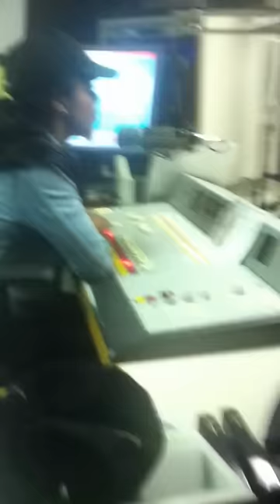GrandSun Radio Interview @ WGZB with Keisha Nicole (B96.5)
GrandSun 'NY Shawty' (behind the scenes) Radio Interview with @KeishaNicole (on twitter) in Louisville, KY!

S/o the whole TMP1013 Family
~T.M.P.1013~